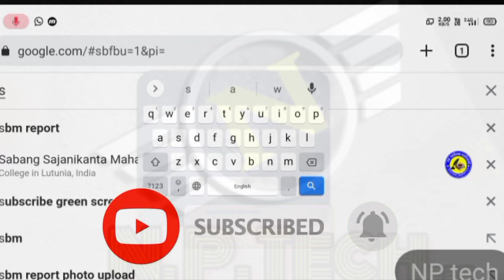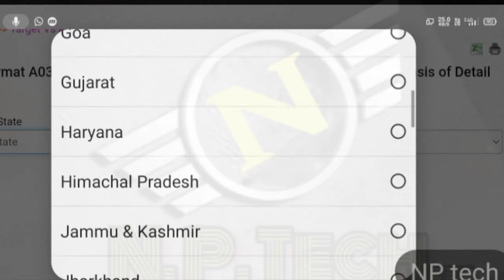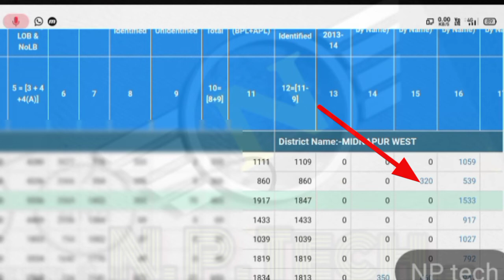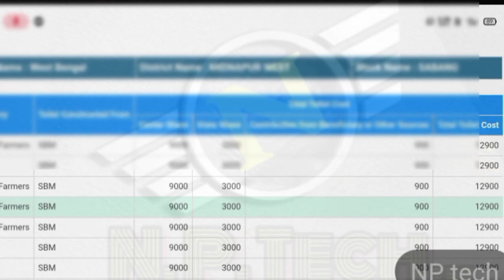গ্রামীণ শৌচালায়ের লিস্ট চেক করুন||১২০০০ টাকা ব্যাংকে|| Gramin Toilets List